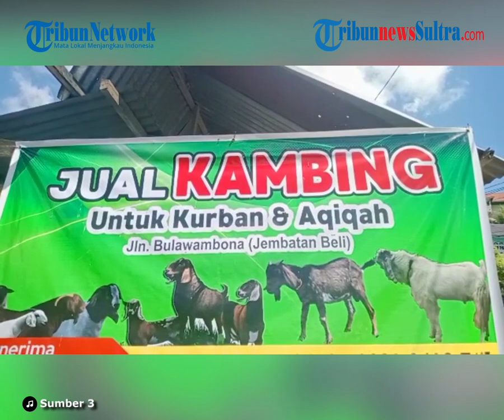Hewan Ternak di Baubau Dipastikan Bebas Penyakit, Dispertan Periksa Kesehatan Jelang Iduladha 2022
Bidang Peternakan Dinas Pertanian dan Ketahanan Pangan (Dispertan) Kota Baubau melakukan pemeriksaan ratusan kambing jelang Hari Raya Iduladha 2022.

Video: Abidin
Editor (A)